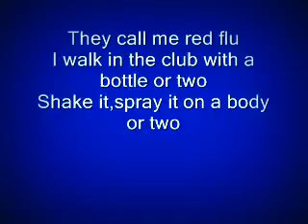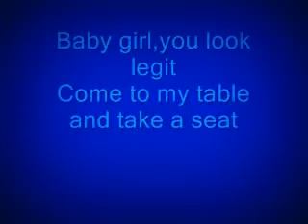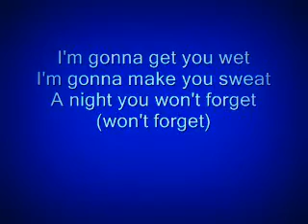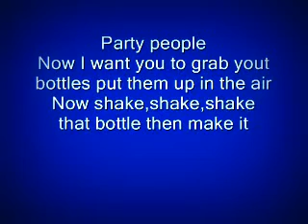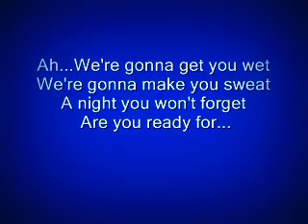LMFAO - Champagne Showers ft. Natalia Kills (Lyrics)